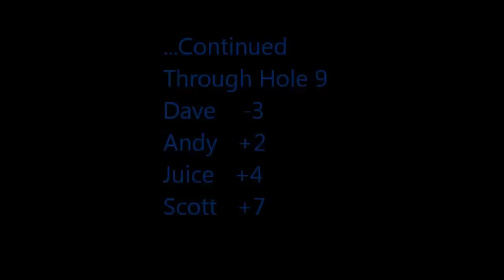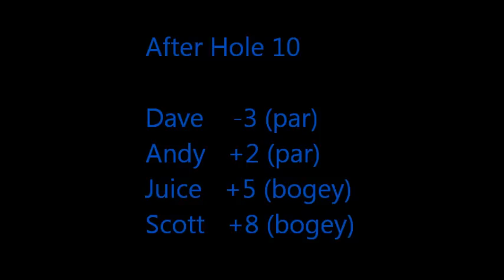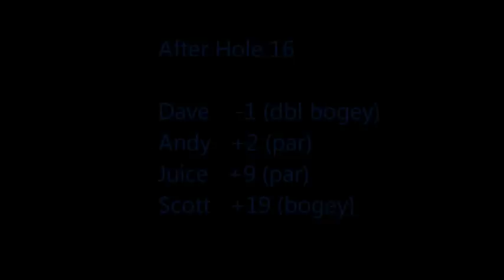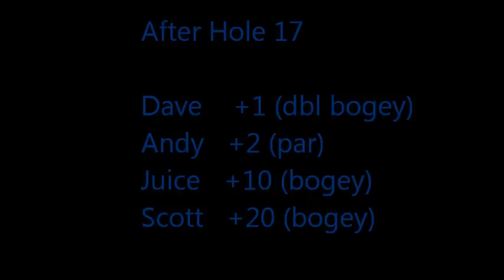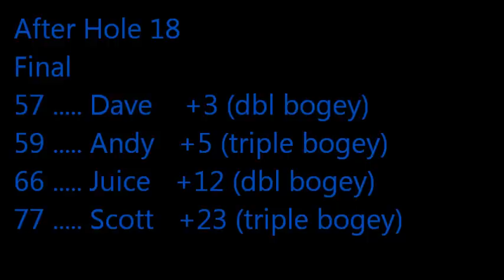Elm Creek With Scoring by Hole pt 2 (10-18) - Dark Cloud Disc Golf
Dark Cloud finishes up the back 9 at Elm Creek Park.  See how they all finish up the longest back 9 in the Twin Cities.  Plenty of double, triple, and even a quadruple bogey to smile at.  Watch POTD on hole 10 and SOTD on hole 15.